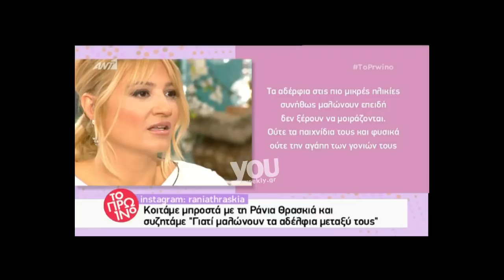Youweekly.gr: Η Φαίη για τα αγόρια της